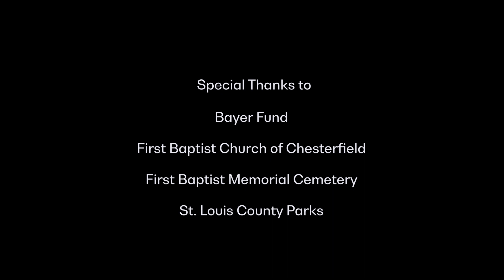SLSO Stories | SLSO and First Baptist Church of Chesterfield Honor Juneteenth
On Monday, June 19, the St. Louis Symphony Orchestra partnered with the First Baptist Church of Chesterfield to host a free community concert to commemorate Juneteenth. SLSO musicians and vocalists from the SLSO’s IN UNISON Chorus and IN UNISON Scholars program performed works by Black artists including John Carter, Rollo Dilworth, Robert Gibson, Florence Price, André Thomas, and William Grant Still. Rev. Christopher Rogers and IN UNISON Chorus members spoke about the importance of the federal holiday, which commemorates the emancipation of enslaved Black Americans, through spoken word and poetry.